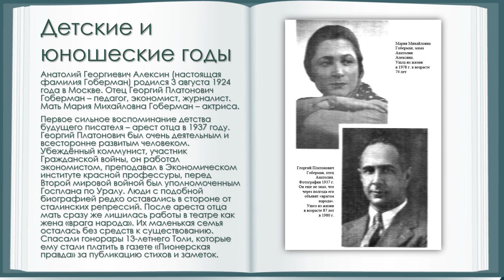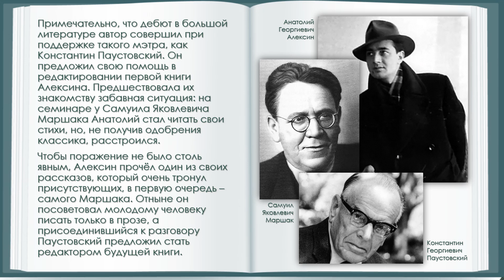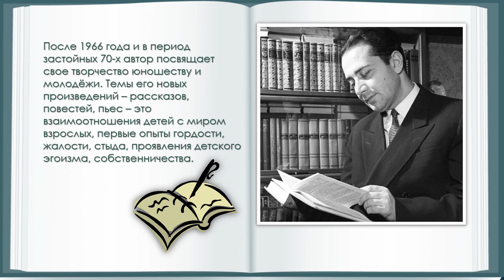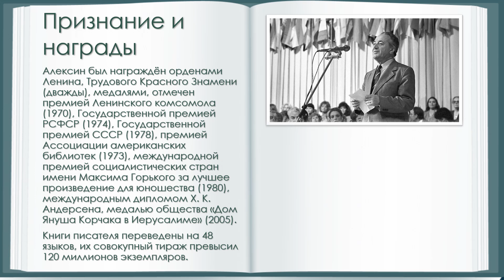Виртуальный портрет «Рыцарь добра и человечества»